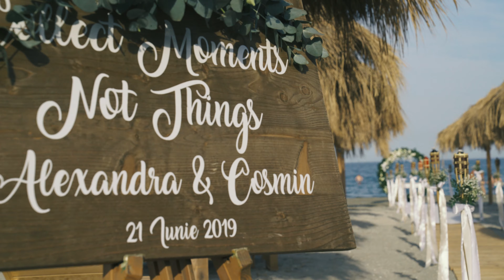Alexandra & Cosmin Best Moments © www clipedeneuitat ro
Cere noua noastra oferta video pentru:
Filmare Nunta / Botez / Videoclipuri / Prezentari video / Corporate